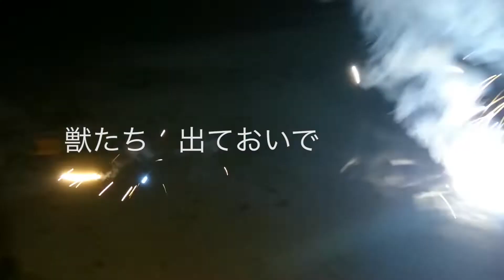ここで逢えたら〜常陸太田市郷土資料館館歌〜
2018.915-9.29「パープルーム大学附属ミュージアムのヘルスケア」常陸太田市郷土資料館梅津会館にて発表

薄暗い 大理石
照り返した　夏の星座
獣たち　出ておいで
展示室は　ダンスホール
（※ここのみ歌詞変更します　×未知と踊る→○死者と踊る）

常陸太田市郷土資料館

覗いてる　原始人
古文書には　謎の言葉
レコード（記録）は　ミルフィーユ
過去と現代（いま）が　出逢う場所さ

ああ（ART）　ここで逢えたら（梅津会館）
ああ（ART）　君を待ってるよ（梅津会館）

（作詞&作曲 DJまほうつかい）

歌唱：カマナリ、ねりけし、寿司クリーム、あべぴより、今井曖昧、あんどー（パープルーム）
編曲：ウネくん
映像：西島大介
協力：ゲンロンひらめき☆マンガ教室、Nhieu'S